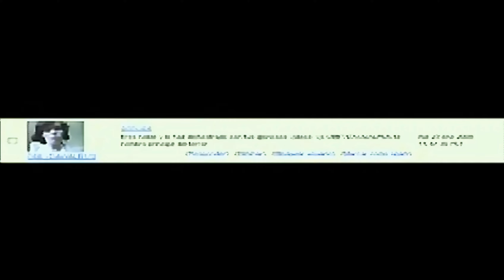Obeydawarlus, Investigacion Final Parte 1 4K 60FPS